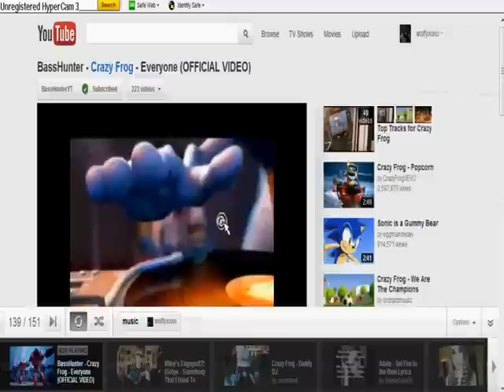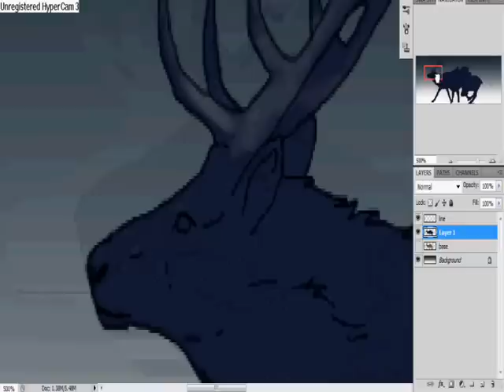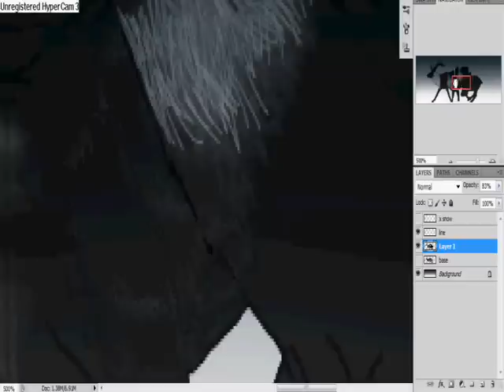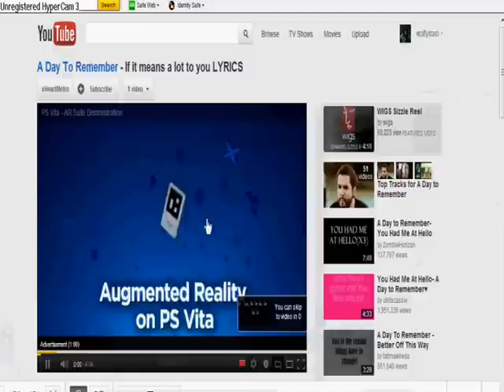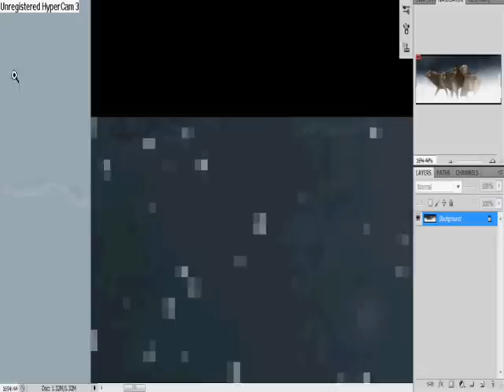'The Call' Elk Speedpaint.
I'm quite proud of this piece, I hope you all like it! I had so much fun drawing this!  :)
For those who are wondering, I do not use a tablet to draw with, i use a laptop trackpad.